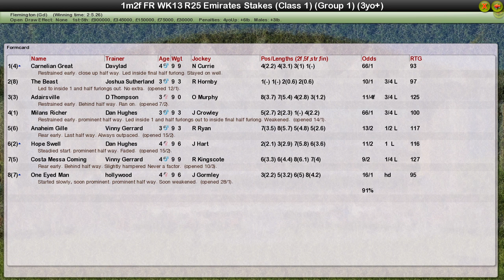FR WK13 R25 Emirates Stakes